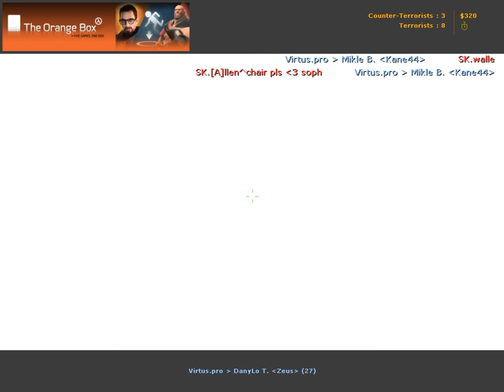Edward vs. SK Gaming @IEM III Global Challenge Dubai (CT Only)